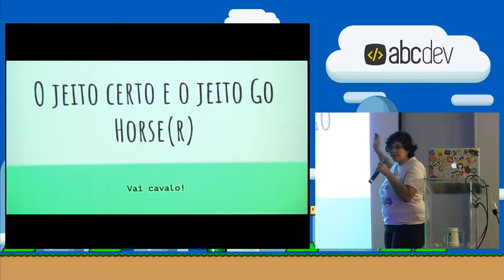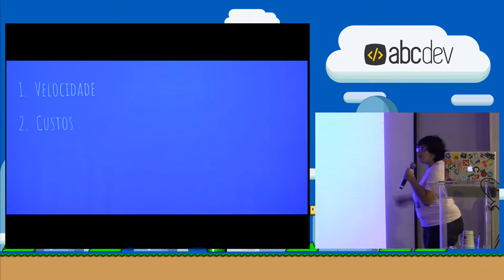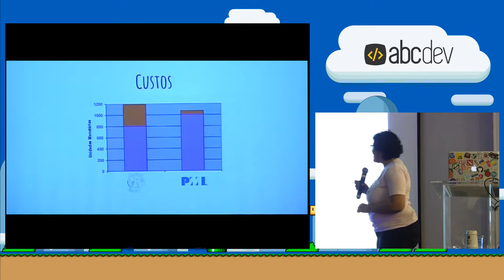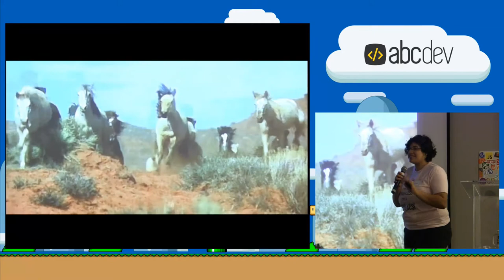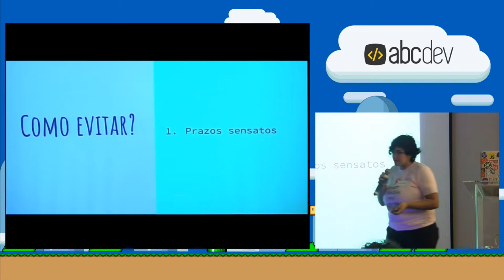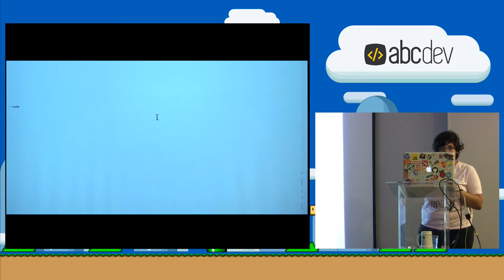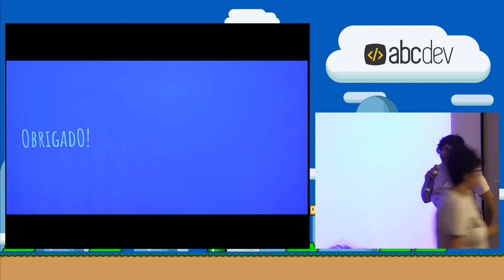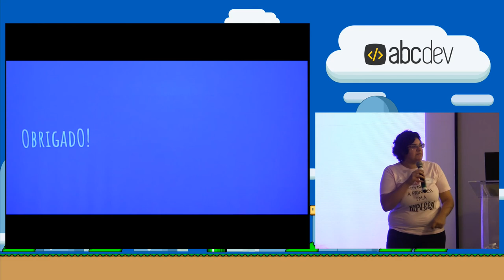O jeito certo e o jeito Go Horser por Letícia Dias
Apresentado no ABC Dev 2017.